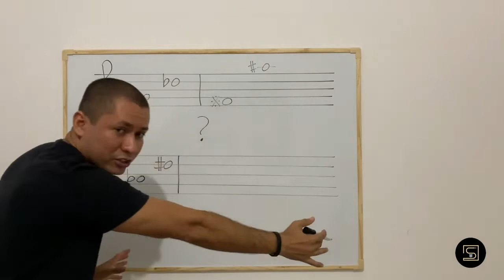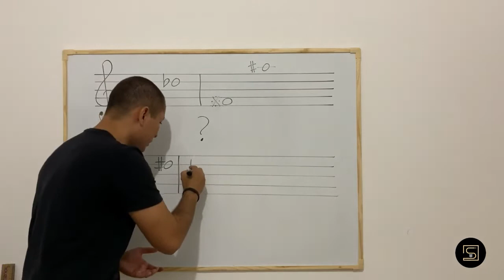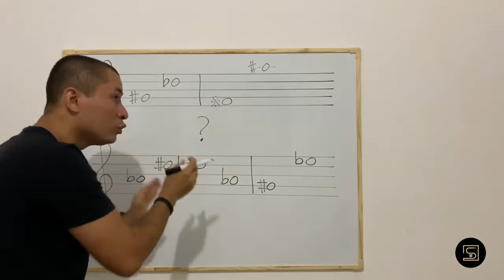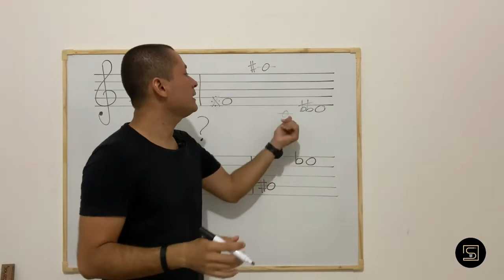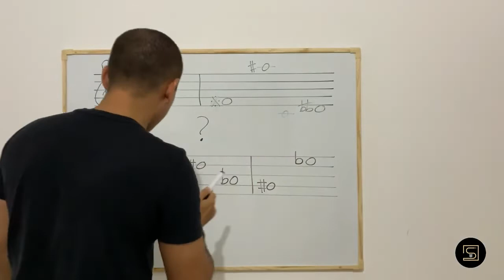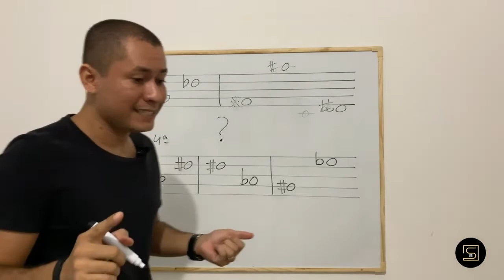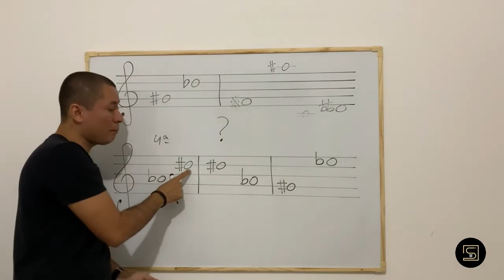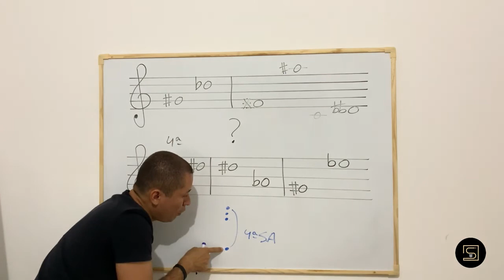CLASSIFICANDO INTERVALOS | TEORIA MUSICAL PARA CONCURSOS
CONHEÇA O NOSSO CURSO PREPARATÓRIO